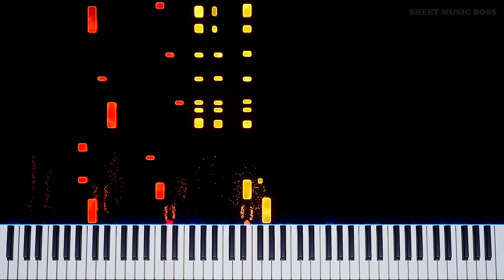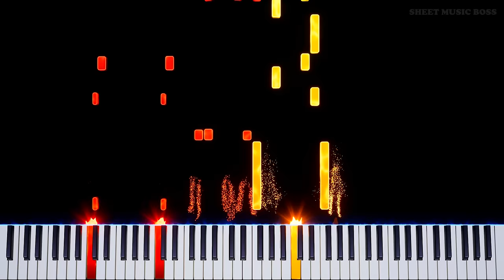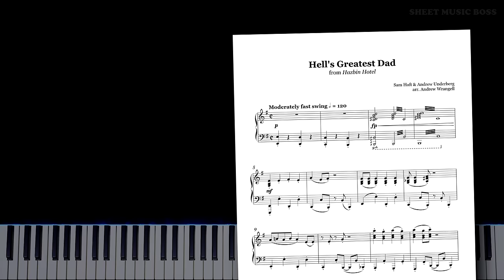Hell's Greatest Dad (from Hazbin Hotel) - Piano Tutorial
🤷‍♂️ Big claim for a guy who collects ducks and doesn't call, honestly. 🦆

HellsGreatestDad from the HazbinHotel soundtrack sees Lucifer himself getting a little pissed off at Alastor. I would simply not pick a fight with the OG demon if I was Alastor, but I guess that's what free will is for, right?

Hell's Greatest Dad (from Hazbin Hotel) by Sam Haft & Andrew Underberg